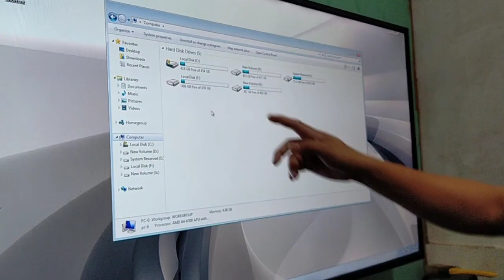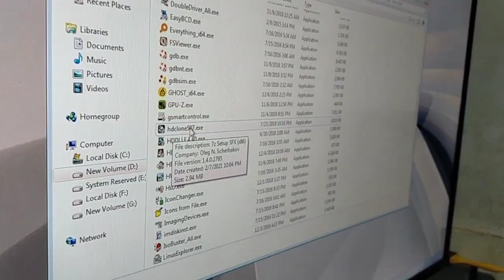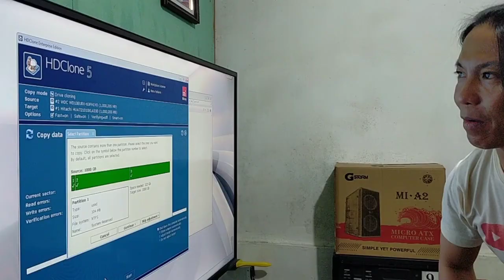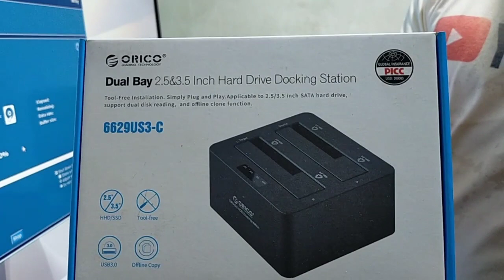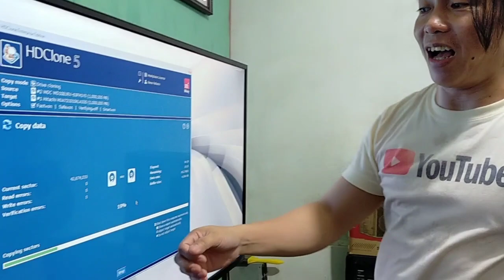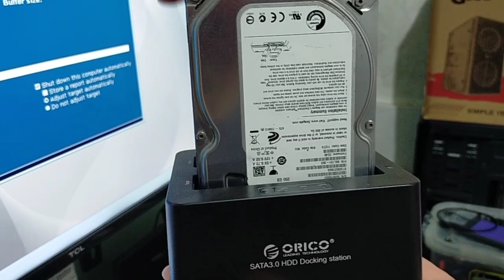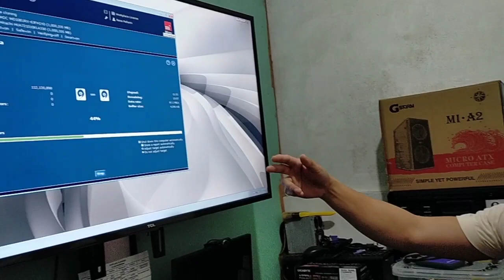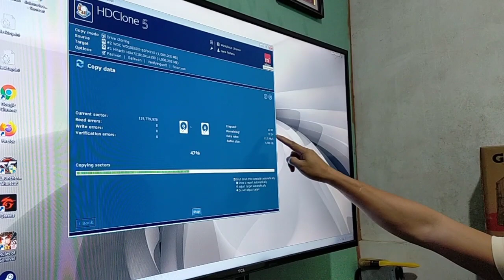CLONING (MGA PARAAN SA PAG KO CLONE)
dito sa vlog na to makikita nyo ang mga pamamaraan kung pano mag clone ng isang buong hard disk drive (HDD) o storage device.